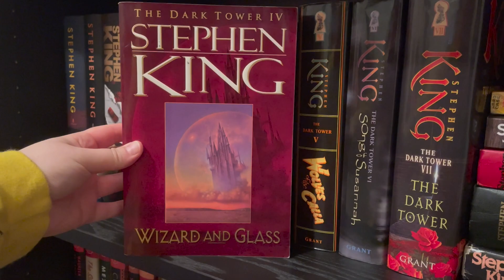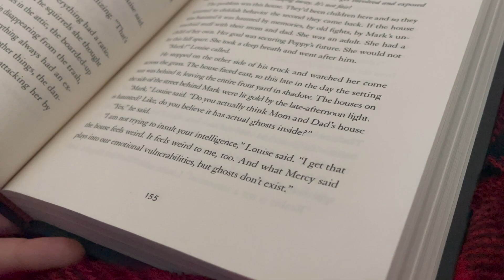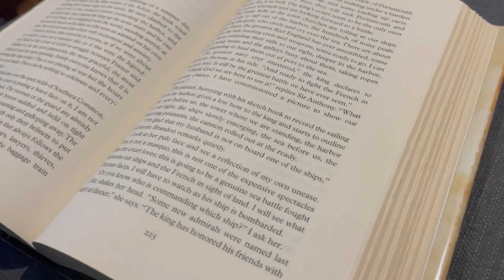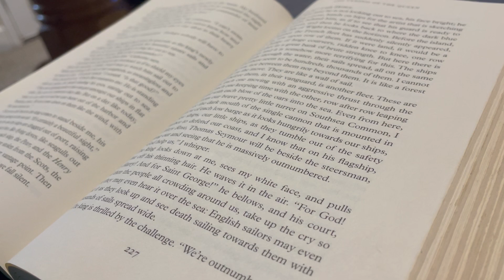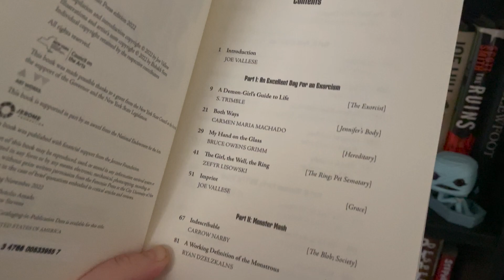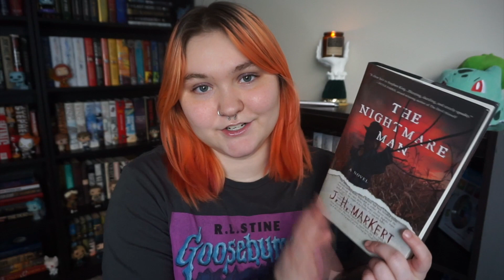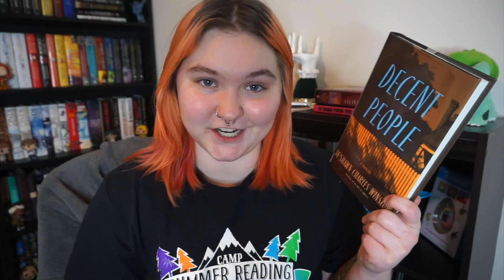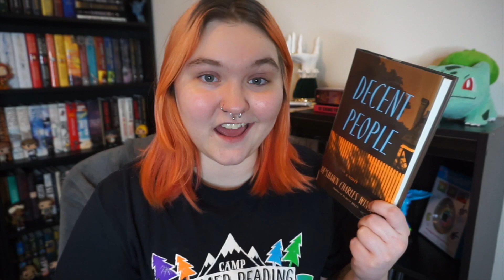snow day reads // 2023 reading vlog 3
Books Mentioned //
Wizard and Glass by Stephen King
The Taming of the Queen by Philippa Gregory
How to Sell a Haunted House by Grady Hendrix
Alone with You In the Ether by Olivia Blake
The Nightmare Man by JH Markert
It Came From the Closet Horror Anthology Collection
Decent People by De’Shawn Charles Winslow

- Support local indie bookstores with Libro.fm! Get a free book through this link :)